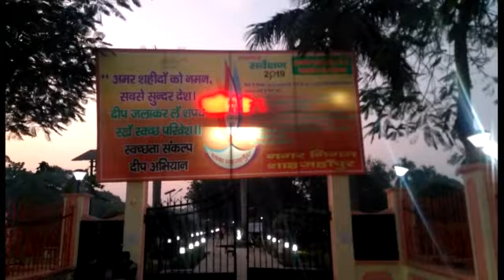A day in smart city।। शहीदों की नगरी ।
is video me Maine shahido ki nagri ke park ko dikhaya hai...

MY GEARS.

BEST FOR YOUTUBER CAMERA  DSLR CANON 200D
BEST 50MM LENC
MY MOBILE
VLOG GORILLA POD.

jivan ek sapna
a blog chanel